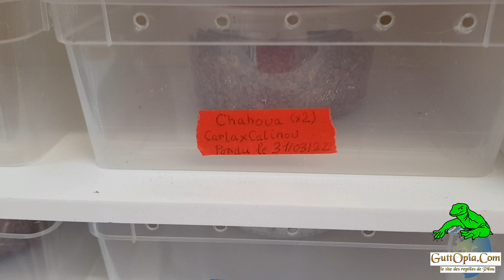Ep. 92 - Eclosion de Mniarogekko "Rhacodactylus" Chahoua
Une présentation de l'éclosion du Mniarrogecko "Rhacodactylus" chahoua à la sortie de l'oeuf.
N'hésitez pas à laisser des commentaires!

N'hésitez pas à laisser des commentaires. J'essaie toujours d'y répondre!